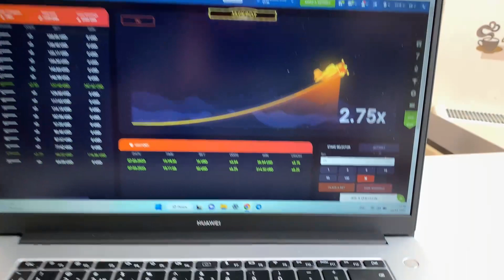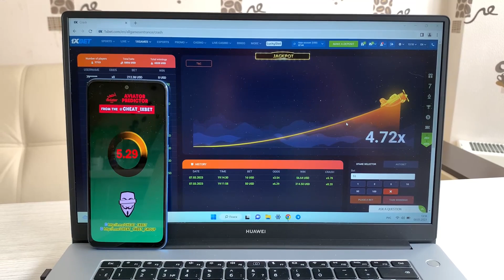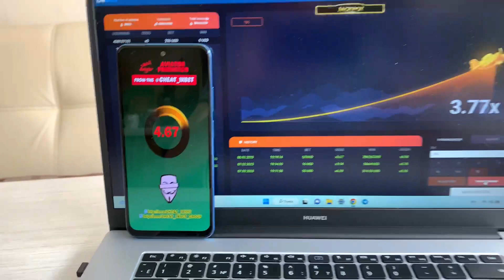Aviator Predictor App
Only the real original Aviator Predictor for Android mobile phones!
This Aviator predictor will help you win the Aviator and Crash game!
100% accurate prediction!
100% hit!
Works in all regions of the world without VPN!
Works on Android phones and Windows PCs!
The best that has been and can be on the app market!